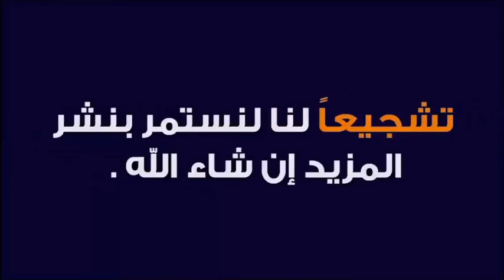زواج القاصرات أو الزواج المبكر 🕌 الدكتور طيب كريبان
جديد 2021 : زواج القاصرات أو الزواج المبكر 🕌 الدكتور طيب كريبان
 ▬▬▬▬▬▬ஜ۩☺۩ஜ▬▬▬▬▬
 ▬▬▬▬▬▬ஜ۩☺۩ஜ▬▬▬▬▬
⛔ أحبابي الكرام ، إذا أعجبكم الفيديو رجاءاً لا تنسوا :

 ▬▬▬▬▬▬ஜ۩☺۩ஜ▬▬▬▬▬
مواضيع سابقة

🕌 عَنْ أَبِي هُرَيْرَةَ، عَنِ النَّبِيِّ صَلَّى اللهُ عَلَيْهِ وَسَلَّمَ قَالَ:
 ▬▬▬▬▬▬ஜ۩☺۩ஜ▬▬▬▬▬
⚠️ توضيح مهم ❗

 ▬▬▬▬▬▬ஜ۩☺۩ஜ▬▬▬▬▬
# هاشتاغ الموضوع #